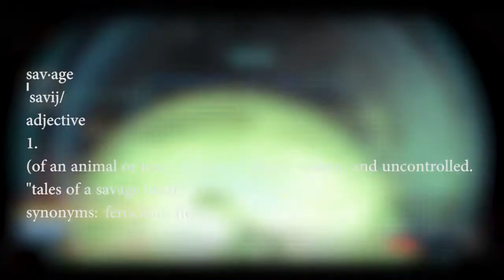Trials of Osiris: Pantheon Highlights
Wassup people. Third highlight video here, not the best in my opinion BUT I had fun editing it! lol You'll see.

Anyways ENJOY

Song: Squad Fulla Killaz - SD, La Chona